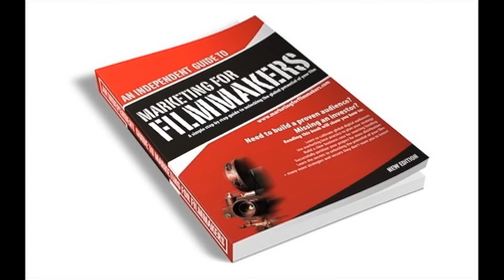The Secrets to Distribution Part 3 - Genres and Niches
Kaylene Peoples interviews Jerome Courshon, creator of "Secrets to Distribution" for AGENDA MAGAZINE's Indie Hotspot 4-Part Distribution Series.  Video produced by Agenda Pictures, edited and directed by Kaylene Peoples for the July 2012 Issue.